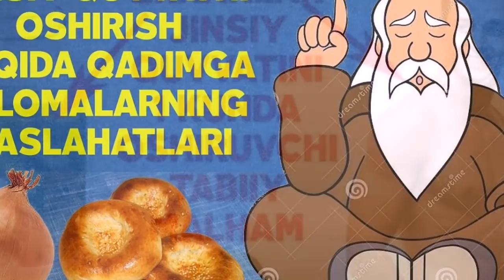Эркаклар Учун Мухим Маслахат !!!